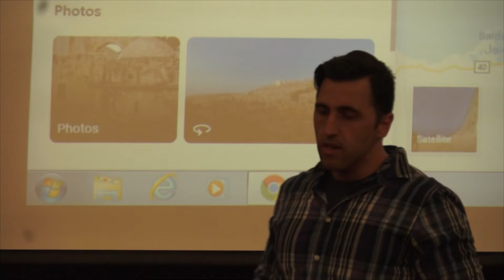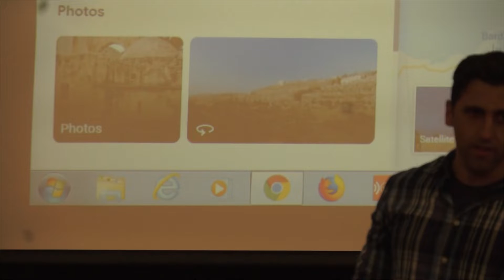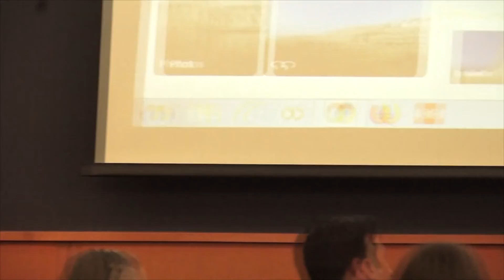The New Meaning of Israel as a Nation State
Amira Hass, an Israeli journalist and author, and a correspondent for Haaretz, who has lived in the West Bank for some years,explicates the significance of of recent legislation passed by Israel's Knesset, defining the nature of Israel as a Jewish state. She spoke at the public library in Iowa City, Iowa, to a gathering of about 75.